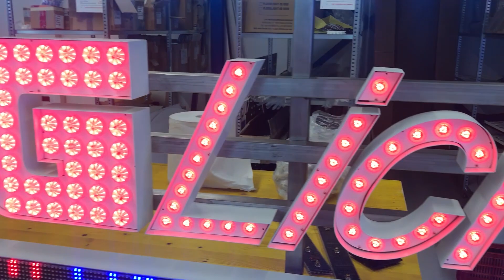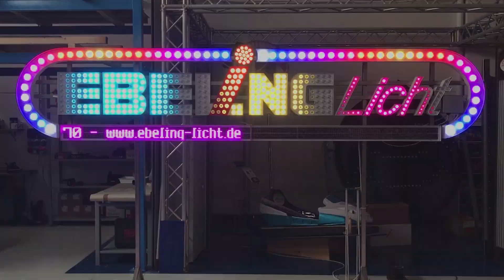FUN-LED - Channel Letters Sign - Ebeling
Channel Letters Sign of our German partner Ebeling Licht.